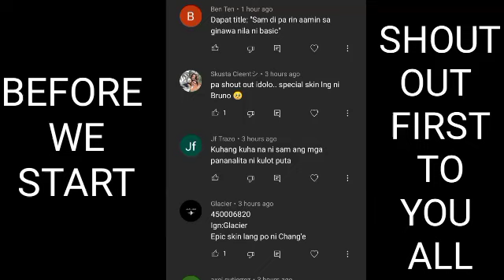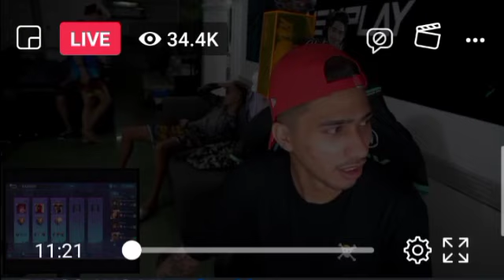SANFORD PINAGTRIPAN NI BOSS DOGIE SA LIVE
credits to sam IG live

💎Mobile Legends💎

ML
MOBILE LEGENDS